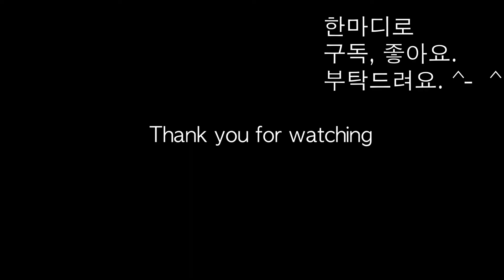명품푸어, 2021년 소비 트렌드와 양극화 현상.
명품 푸어라는 신조어가 생겨났다. 양극화 현상과 임시 편향적인 교육의 부작용. 그리고 심각한 문제 행복지수 OECD 국가중 꼴등. 우리는 과연 행복 할수 있을까?